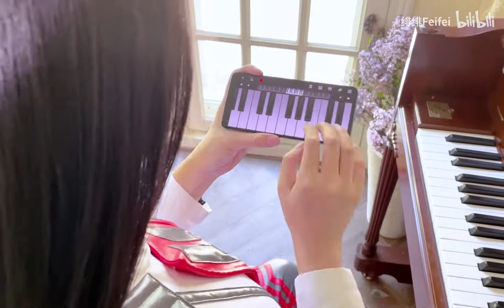【钢琴】《迪迦奥特曼》片尾曲《永远的奥特曼》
✦  小时候每天都在晚饭前跟着唱的中文ED！
You are always my hero～
✦ 绯绯 Piano B站：